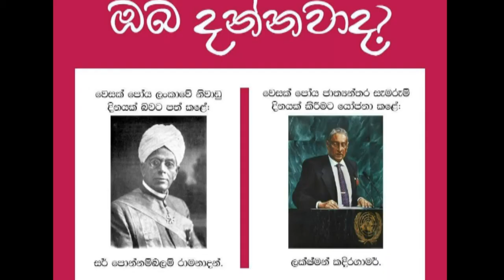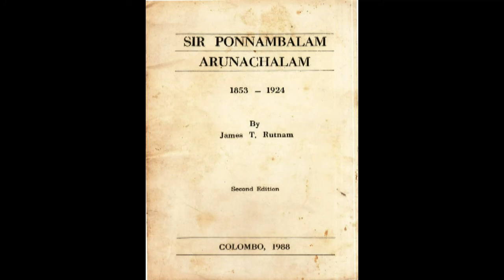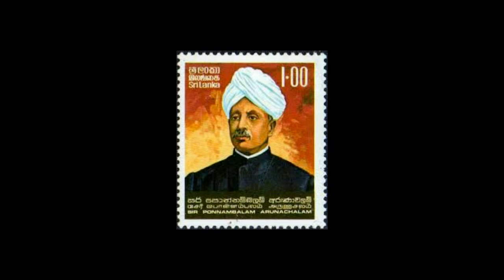SIR PONNAMBALAM RAMANADAN & SIR Ponnambalam ARUNACHALAM - ශ්‍රීමත් පොන්නම්බලම් රාමනාදන්, අරුණාචලම්.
BANDULA K. JAGODA - STUDIO JA